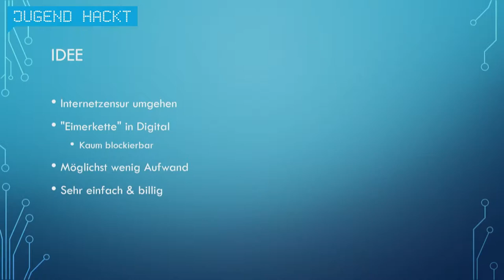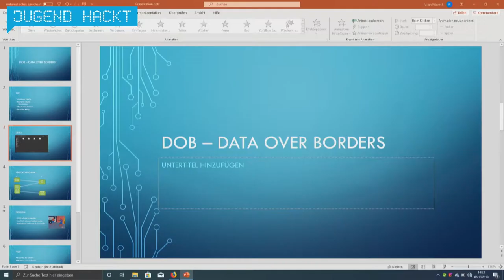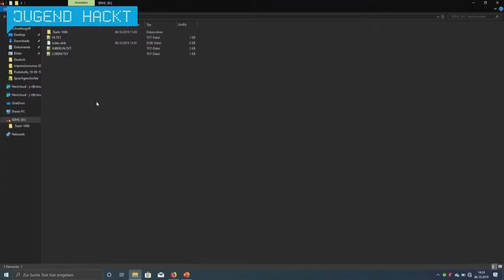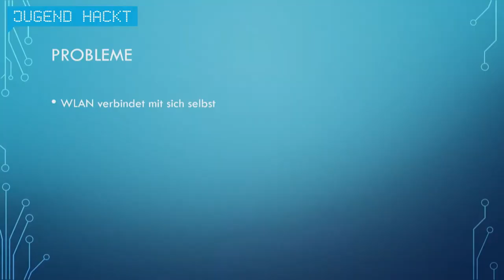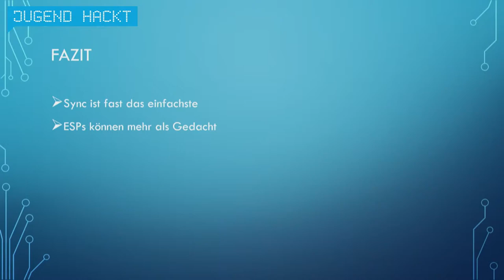DoB - Data over Borders | Jugend Hackt Berlin 2019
Ein Projekt, das es ermöglicht, kontaktlos und ohne vorherige Absprache Dateien auszutauschen.
Von Julian und Pascal.

Sharing is caring!